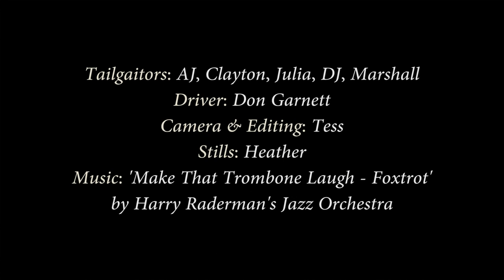ESO Short Film #9 - "Tailgate Trombones and Brass Bass Tuba"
Tailgate Trombones and Brass Bass Tuba busking it together for a ride to the gig, aboard Dangerous Don Garnett’s 1924 Ford Model T flatbed

This is a series of short period films, the product of exhaustive research in the Archives, and Tereza Viscart Mullaine's painstaking restoration, along with still photographs by Fionnuala Nic Aindriú, from all eras of the Bassandan National Radio Orchestra, Elegant Savages Orchestra, and other luminaries in the Bassanda Correspondence. Fuller research notes, personnel identifications, and locations can be found

Trombones: Dalton Huebner, AJ Musella-Gonzales, Julia Rulon, Clayton Thomas
Tuba: the Mighty Marshall Rogers
Autovoiture: Don Garnett
Film: Tess Greenlees
Stills: Heather Beltz

Special shout out to Dan for .